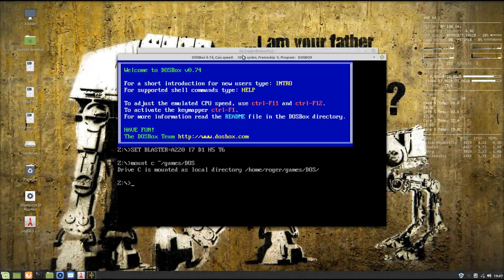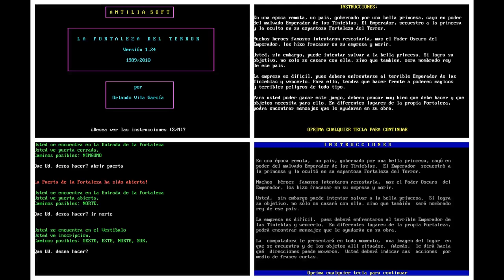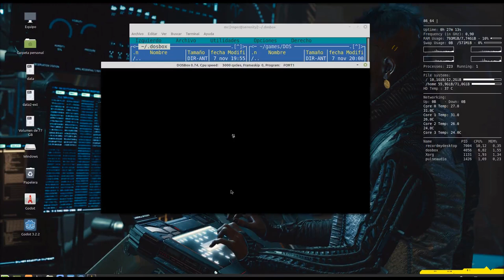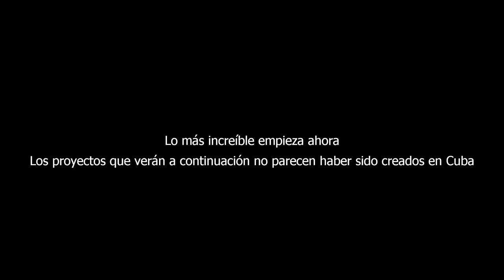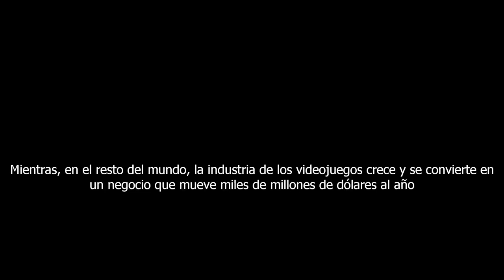Breve e incompleta historia de los videojuegos cubanos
Un repaso rápido a la historia de la creación de videojuegos en Cuba, desde finales de los 80 hasta el presente.
Casi todo el material de este video ha sido obtenido a partir de estos dos libros:

Merchise: arando un sueño en la superficie del sol

Hecho en Casa: Historia de los videojuegos en Cuba

Por favor, apoya mi trabajo de desarrollo de juegos:

Descarga mi priemr juego y deja una donación!